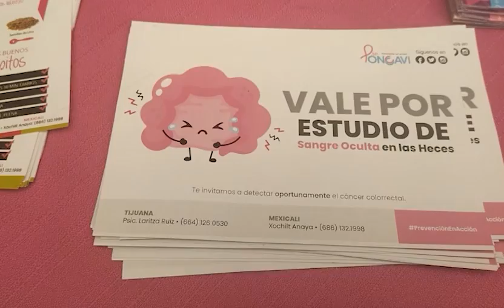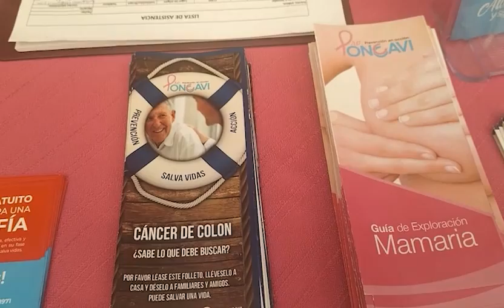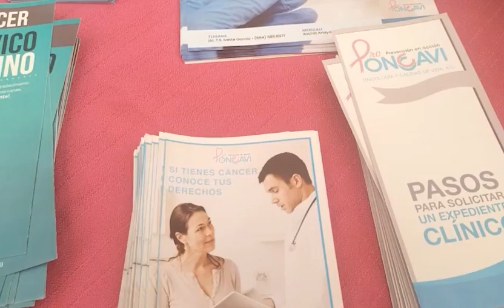Programas enfocados en el cuidado de la salud de la mujer en Rosarito